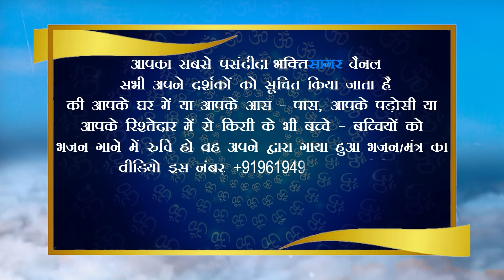Devanshi Shastri, 7 Years, Mumbai (Maharashtra)